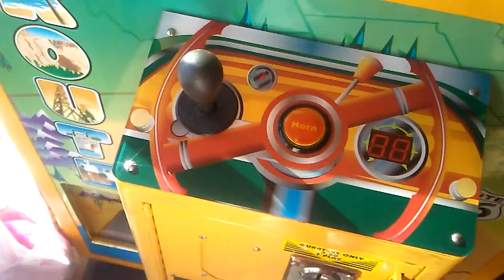ROUTE 66 LAW MACHINE@ PIZZA HUT EASY PAYOUT GRAB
THIS WAS FILMED FRIDAY AT MY LOCAL PIZZA HUT HERE I AM PLAYIN THE FACING OFF WITH THE ROUTE 66 I HOPE YOU ENJOY